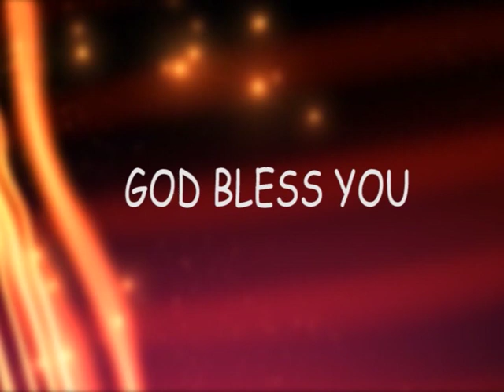What is your destiny? | Dr David Paul | Subhavaartha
Walk according to the will of God. Meditate on the word of God.
Watch this video of Dr David Paul and be blessed!!!